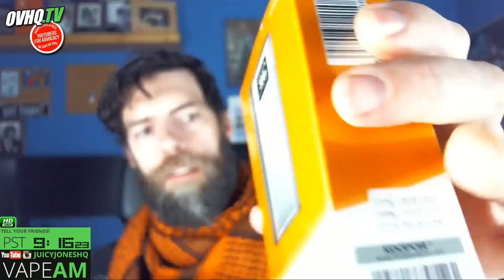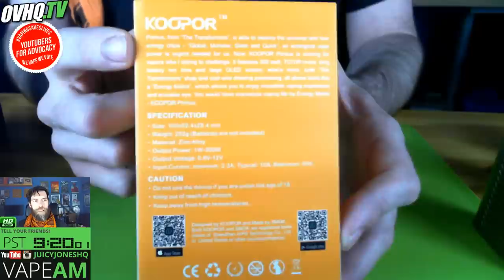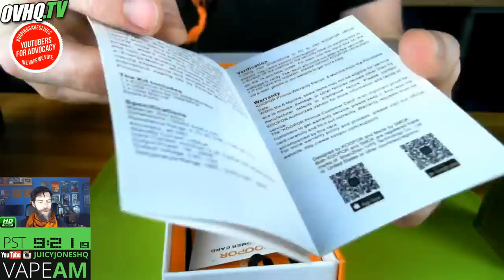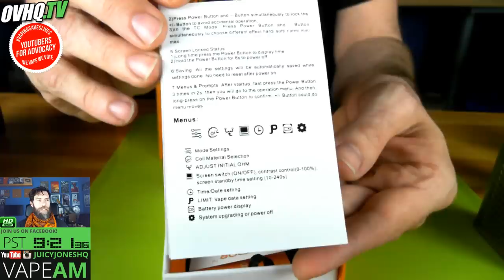Koopor Primus 300W TC Review + GIVEAWAY